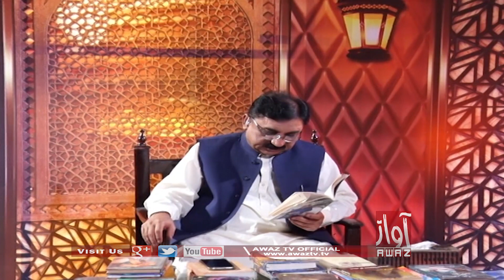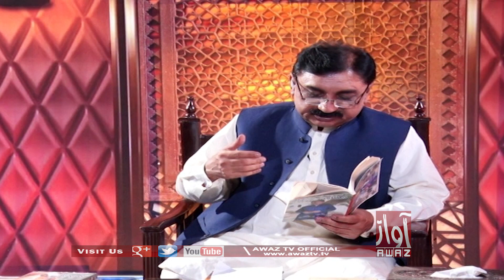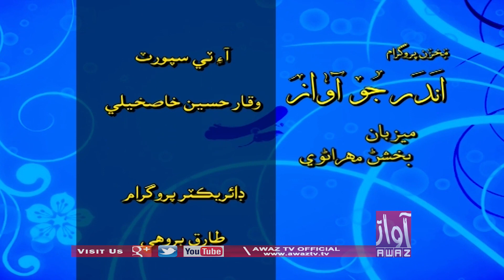Andar Jo Awaz Ep 02 | 23 10 2020 | Bakhshan Maheranvi